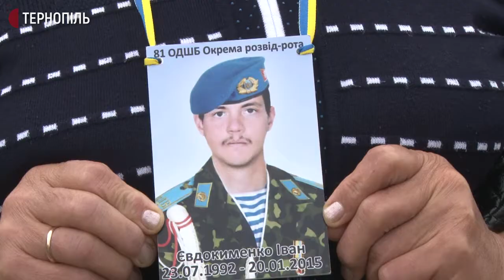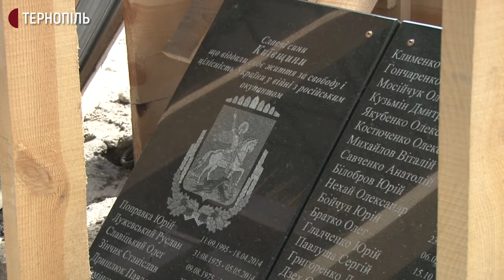На Тернопільщині завершилась проща родин загиблих у російсько-українській війні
Триденна Всеукраїнська проща родин загиблих у російсько-українській війні сьогодні завершилася на Тернопільщині. На прощу приїхали майже 400 людей зі всіх областей України. Про це Суспільному розповів організатор прощі отець Андрій Любунь